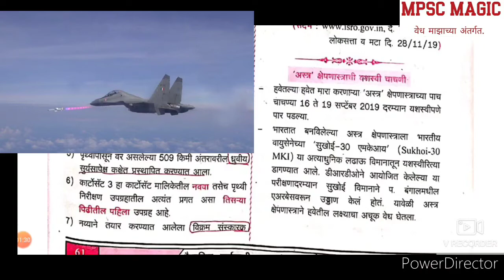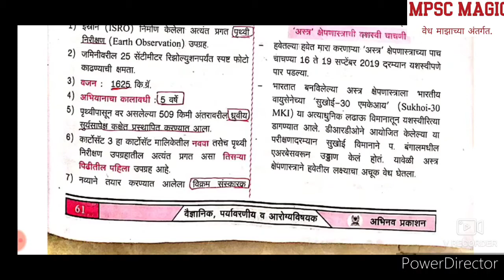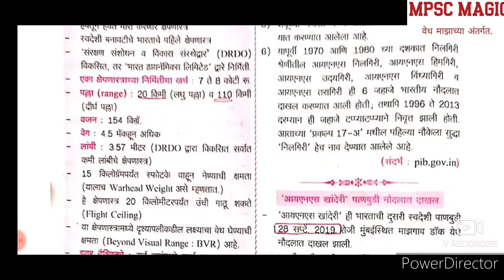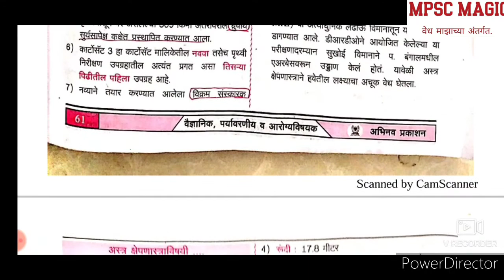प्रकरण 2.Topic3.अस्त्र मिसाईल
नमस्कार बंधु आणि भगिनींनो तसेच भावी अधिकाऱ्यांनो MPSC-राज्यसेवा /संयुक्त गट ब /क परीक्षेचा म्हणजेच पूर्व तसेच मुख्य परीक्षेच्या एकत्रित तयारीला आता आपण  सुरुवात करणार आहोत.
1.State Board Books
2.सर्व विषयांची संदर्भ पुस्तके
2. India year book, Current Affairs Magazine,
या सर्वांसाठी MPSCMAGIC हे  Youtube Channel आम्ही सुरु केले आहे.

🟢आपल्या सर्वांच्या सहकार्याने आपण एका नवीन उपक्रमाला सुरुवात करत आहोत...या LOCKDOWN मध्ये स्पर्धा परीक्षेच्या तयारी करणाऱ्या सर्व विध्यार्थ्यांसाठी आपण मोफत video lecture घेऊन येत आहोत.
⚫ Corona च्या या संकटकाळी आपण कुठेच जाऊ शकत नाहीये... Coaching classes/Library/Colleges सर्व बंद असल्या कारणाने आपला अभ्यास देखील होत नसेल... म्हणून MPSCMAGIC या youtube channel वर आपण आगामी येणाऱ्या सर्व परीक्षांची तयारी करणार आहोत... Digital classes पासून ग्रामीण तसेच शहरी भागातील मुलांना नक्कीच या उपक्रमाचा फायदा होईल अशी मी खात्री देतो .चला तर आपण या परीक्षेच्या पूर्व-मुख्य परीक्षेचा सखोल अभ्यास करूयात.
तुम्ही तुमच्या इतर गरजु  मित्र-मैत्रिणींना देखील ह्या videos च्या link send करू शकता...
Stay safe stay healthy... जयहिंद🇮🇳.. धन्यवाद 🙏🏻